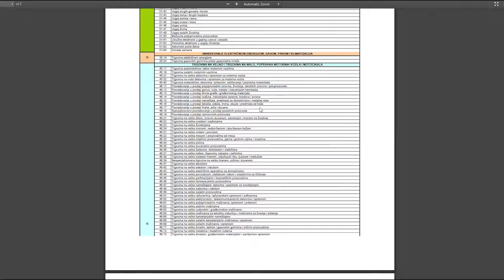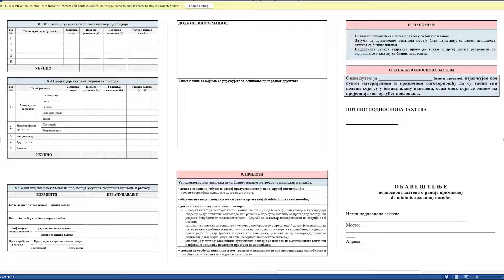JAVNI POZIV: Dodela subvencije za samozapošljavanje u 2020. godini